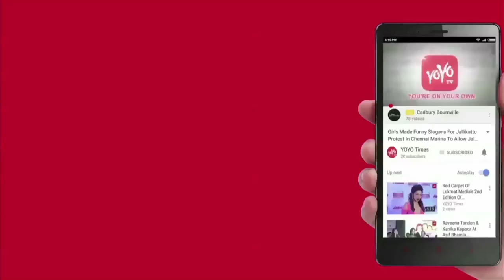Sahoo Prabhas with the Royal Family of Abu Dhabi | Bahubali Prabhas Latest Movie Sahoo | YOYO Times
Young Rebel Star Prabhas is the hero of the movie 'Soho'. Soho's expectations have been huge since Prabhas's 'Baahubali' is a blockbuster hit. The campaign is going on as well. Sujith Reddy is directing this film and Prabhas is playing a superhero. This film is being screened at the international level with a budget of more than Rs 200 crore. Action scenes are currently being shot in Abu Dhabi.Meanwhile, Prabhas met the royal family of Abu Dhabi during the shooting break.  Shruthi Media chairman Srinivas tweeted the photo of Prabhas with a lady of the Abu Dhabi Royal family. But Prabhas met with a royal family. The 'São' Abu Dhabi schedule will last for about 50 days. This schedule is primarily intended to shoot action and chasing scenes. The photo of Prabhas Super Bike is already viral in social media. These action episodes are being produced by Hollywood action choreographer Kenny Bates. He worked for films like 'Dark of the Moon' and 'Pearl Harbor'. Kenny also worked for Shankar-Rajinikanth's film '2.0'.Vamsi Krishna Reddy and Pramod Uppalapati are producing the movie under the banner of Uyu Creations. Bollywood actress Shraddha Kapoor is acting opposite Prabhas. Bollywood stars like Neel Nitish Mukesh, Jackie Sarf, Mandira Bedi, Mahesh Manjrekar and Chanki Pandey are playing the movie. Shankar-Ehsan-Lai trio is providing music.